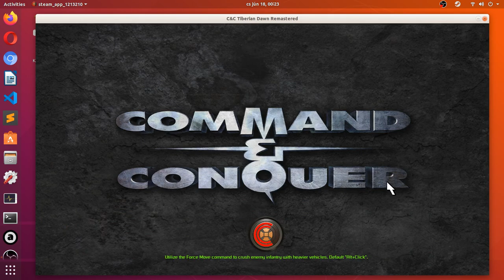Command & Conquer Remastered, 1v1, quick match, GDI vs Nod